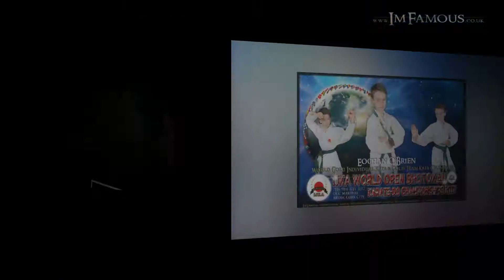IJKA World Open Shotokan Karate Do Championships 2017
UCC Mardyke Arena, Cork City. Ireland